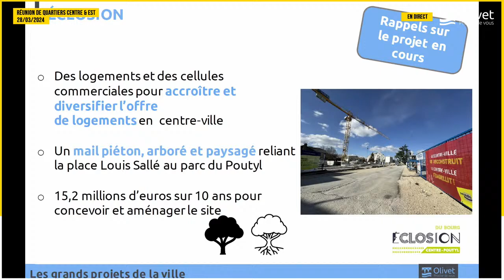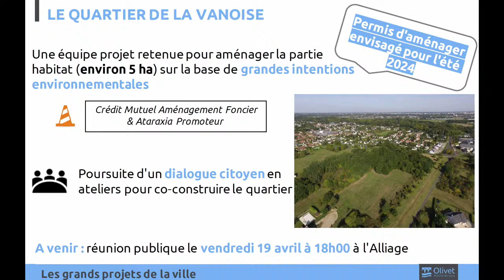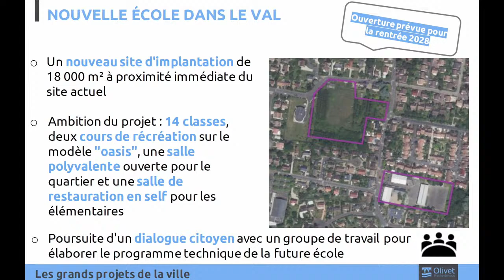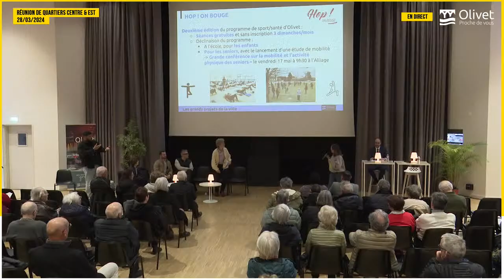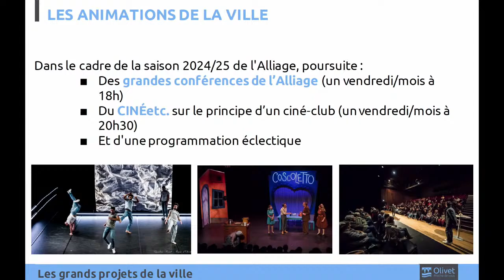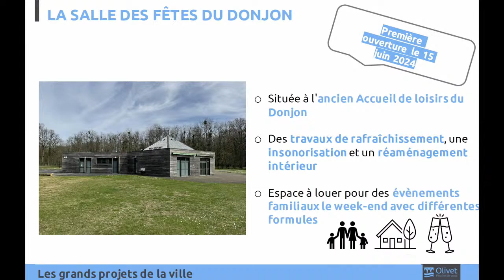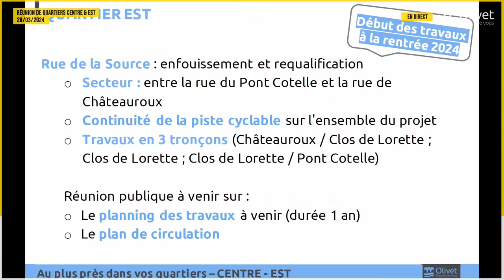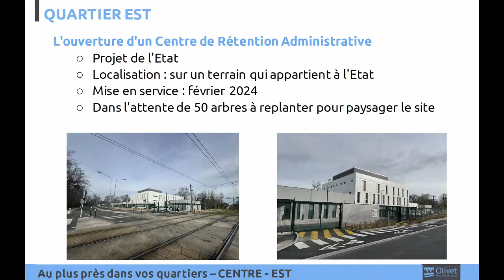Réunions de quartiers Centre et Est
Rencontrez les élus d'Olivet et échangez sur les projets de la ville et de votre quartier !